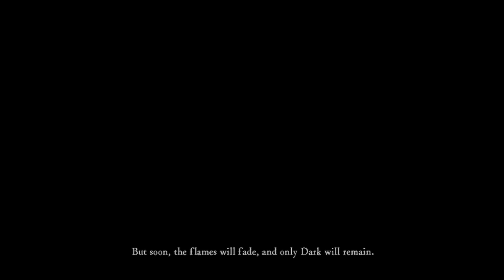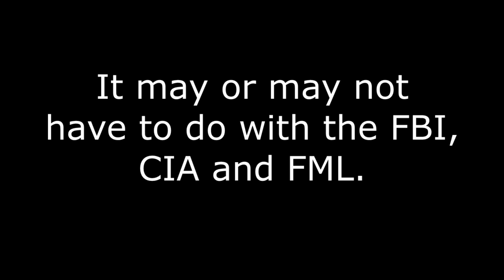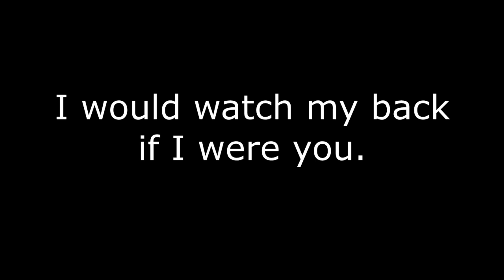Dark Souls stream 1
Stop looking here, there is nothing interesting. Unless you want to click the links.